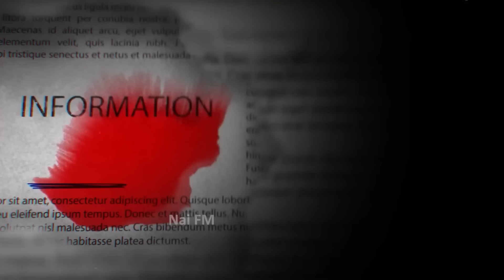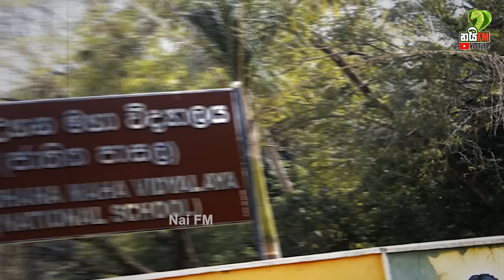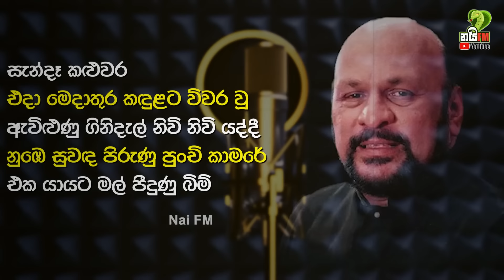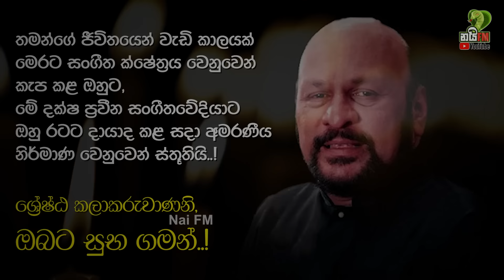රටක් ආදරය කළ විශිෂ්ටයා සනත් නන්දසිරි මහතා ගැන ඔබ මෙතෙක් නොඇසූ කාතව | Sanath Nandasiri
සංගීතය කියන්නේ විශ්වීය භාෂාවක්. නමුත් ඒ විශ්වීය භාෂාවෙන් තමන්ගේ රසිකයන් පිනවීමට තරම් වාසනාවක් තිබෙන්නේ උපතින්ම සංගීත හැකියාවන් දෝතින්ම දරාගෙන පැමිණි අතලොස්සක් පිරිසකට පමණයි. එවැනි වාසනා ගුනයක් සහිත ලංකාවෙන් බිහිවුණ අති දක්ෂ ප්‍රවීණ සංගීතවේදියෙක් වුණු සංගීත් නිපුන් මහාචාර්‍ය සනත් නන්දසිරි මහතා අද තම දිවි සැරිය නිමා කල පුවත ඔබ දැනටමත් දන්නවා ඇති. ලංකාවේ ජනප්‍රිය ගායකයන් බොහෝ දෙනෙකුට තමන්ගේ ගමන යන්නට මග විවර කර දුන්, සංගීත සහ තනු නිර්මාණය කල සනත් නන්දසිරි මහතාගේ දිවි ගමනේ පුනරාවර්ජනයක් සිදු කරන්නට අද වීඩියෝවෙන් අපි සූදානම්.